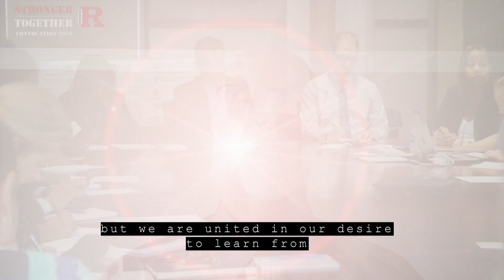School of Criminal Justice Dean Bill McCarthy Welcomes New Rutgers-Newark Students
Bill McCarthy, dean of the School of Criminal Justice, welcomes incoming first-year and transfer students to Rutgers University-Newark! Visit go.rutgers.edu/Convocation2020 to watch the replay of the live Convocation 2020 event.